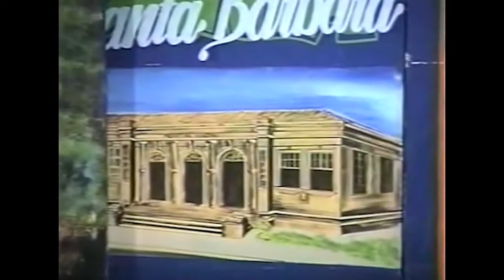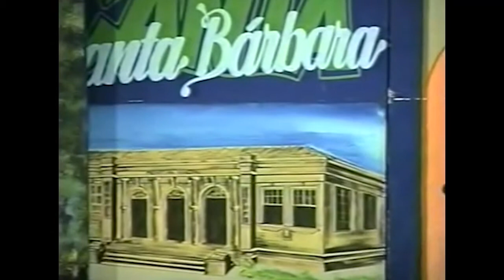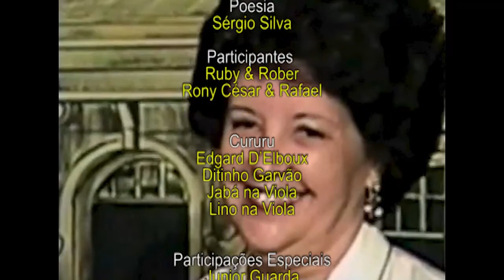PROGRAMA CANTA SANTA BÁRBARA - Homenageada MAIBI LENI DE CASTRO - 09/11/1997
PROGRAMA CANTA SANTA BÁRBARA
09/11/1997
No Anfiteatro Municipal ‘‘Detinha Dagnoni’’

Apresentação: Sérgio Silva
Homenageada: MAIBI LENI DE CASTRO
Programa transmitido pela Rádio Santa Bárbara FM
Produção do Canta Santa Bárbara da equipe da Secretaria de Cultura e Turismo, na época:
- Aparecido Siqueira Dias
- Cesar Cruz
- Ricardo Martignago
- Junior Guarda
- Graça Camargo

Cenário: João Stork
Filmagem: Prod Visin
Técnico de som: Zimello, Marcio de Castro, Adriano Poti e Amarildo Blates

Participações:
Ruby & Rober
Rony César & Rafael

- Poema de Sérgio Silva sobre o programa

- Cururu
 Edgar D’Elboux
Ditinho Garvão
Jabá na Viola
Lino na Viola

PARTICIPAÇÕES ESPECIAIS
Prefeito Adilson Basso
Toninho Caiubi
Mara Sílvia
Antônia Rosolen

ARQUIVO
Paulo D’Elboux

“Nossa eterna gratidão a quem preserva vida a cultura de Santa Bárbara d’Oeste.”